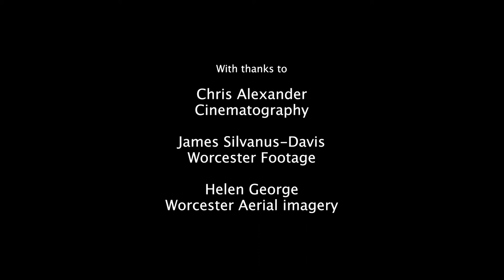In Memoriam - Official Film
The installation is a temporary memorial for the public to visit and remember all those we have lost from the COVID-19 pandemic. In Memoriam is also made in tribute to all the NHS health and care workers who have been risking their lives during the crisis.
Referencing those people who have been in hospital and care homes during this crisis, the flags are created from bed sheets and arranged in the form of a medical logo.
Presented in the open air and in windy locations, the structure allows people to enter, contemplate and explore the artwork, whilst adhering to the rules of social distancing. Luke says Luke says, ‘Not many people have been able to grieve properly, with loved ones unable to visit their relatives in hospitals,  funerals cancelled, churches and cathedrals closed. So, although it feels like we’re only half-way through this pandemic, there’s a massive need for an artwork that can help us grieve for those we’ve lost.’

The artwork is both an installation and venue for events.

Film by Jackson Kingsley